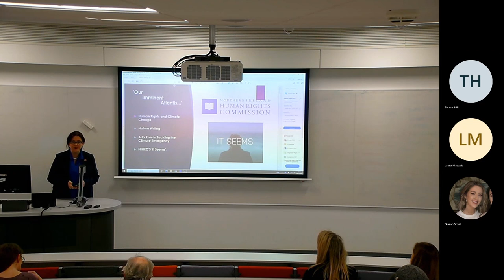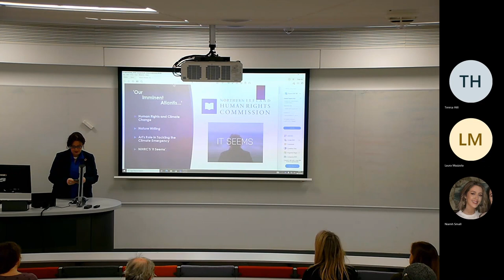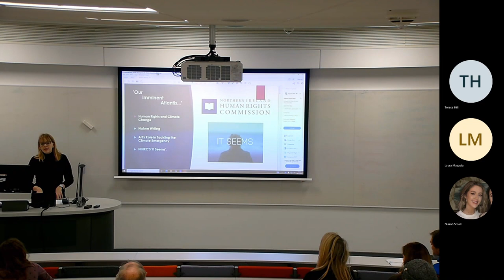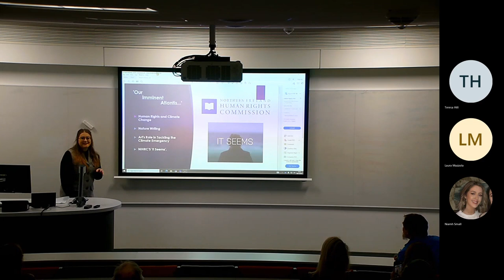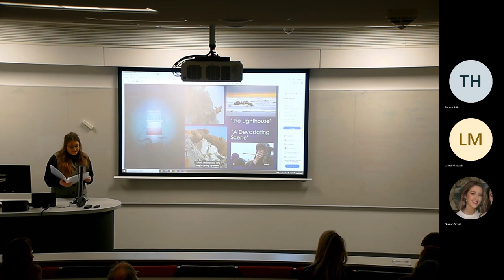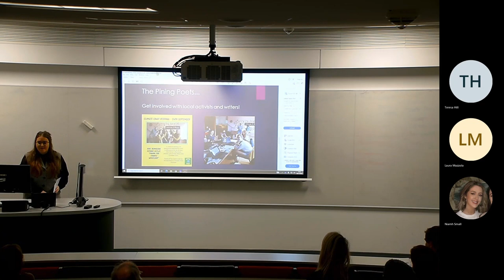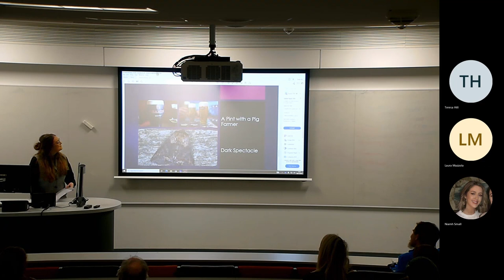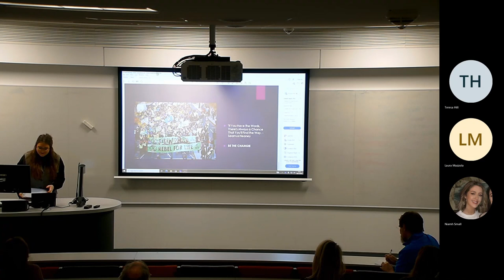Human Rights and Climate Change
Alyson Kilpatrick, Chief Commissioner of the Northern Ireland Human Rights Commission, presents on the human rights impacts of climate change. The global climate crisis is also a human rights crisis. Climate change caused by human activity is denying or limiting the access of many people to a wide range of human rights.

The second part of this event was a poetry reading and presentation from Belfast-based poet Niamh McNally. Niamh completed her MA in Ulster University where she co-created and edited, The Paperclip. Since then, Niamh has been a facilitator in The Seamus Heaney Homeplace and her poetry can be seen in publications such as: The Tulsa Review, Tír na nÓg, Capsule Stories, The Galway Review, Snowflake Magazine, Aôthen Magazine and HOWL: New Irish Writing. Niamh’s poetry featured on the BBC and in the NI Human Rights Commission film ‘It Seems’, which focuses on the climate crisis. Her poem, 'If Stone Could Speak' was showcased by Bushmills as promotion for 'The Causeway Collection', and Niamh's most recent poetry film, 'Defining Hope', premiered at the Business in the Community 2021 Responsible Business Awards. This year, Niamh has spoken at UU's 'Writing for The Earth' Symposium, The John Hewitt Society's 'Tending Our Planet' Symposium, and has taken eco-poetry workshops in The Ulster Museum.